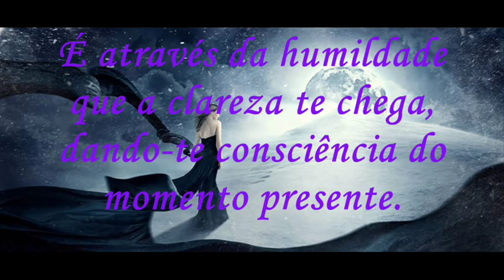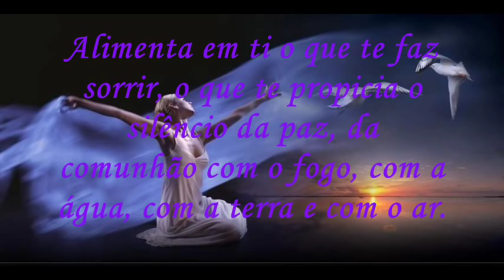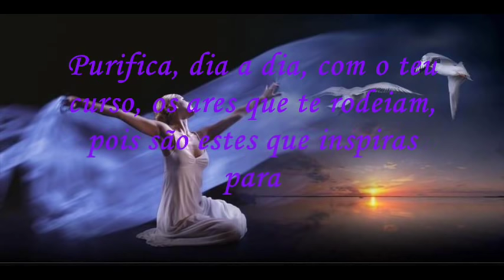O teu curso - Ametista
Obrigada querida AMIGA Ametista, por esta bela mensagem. Fica aqui, com muito amor e carinho.